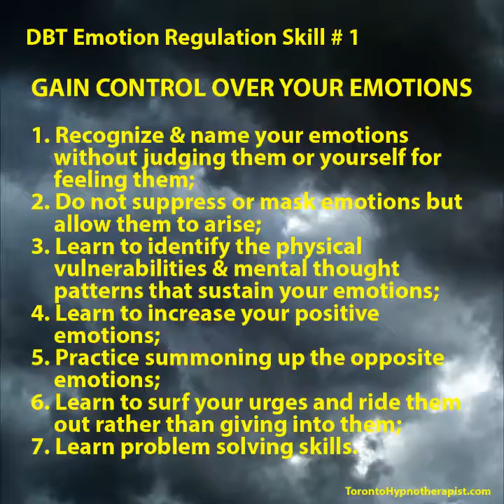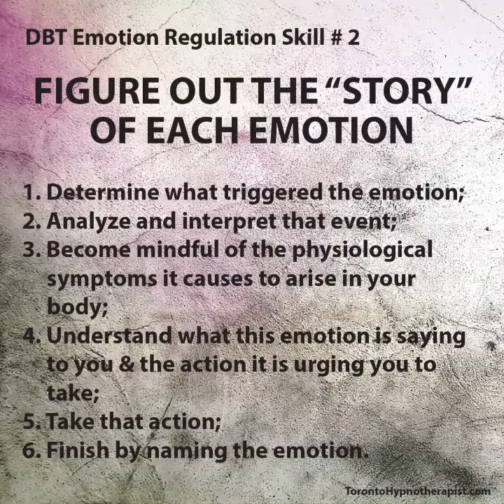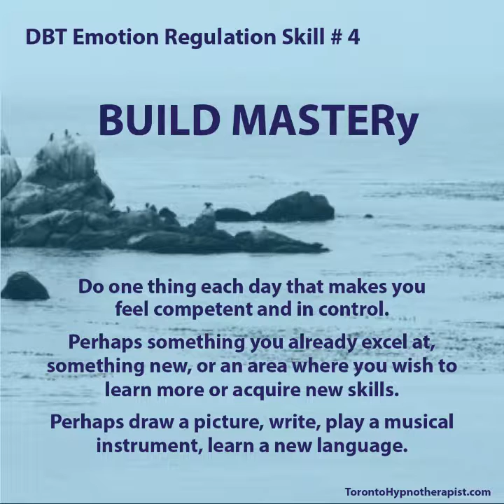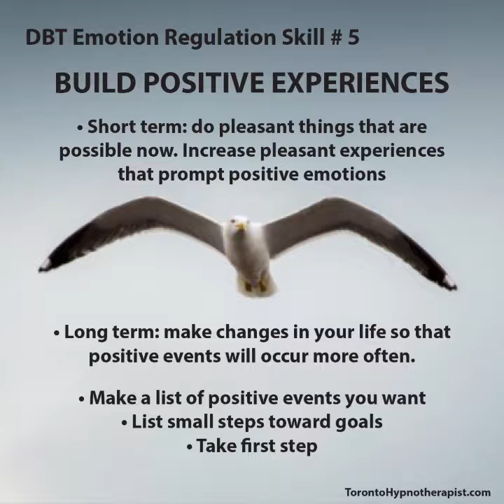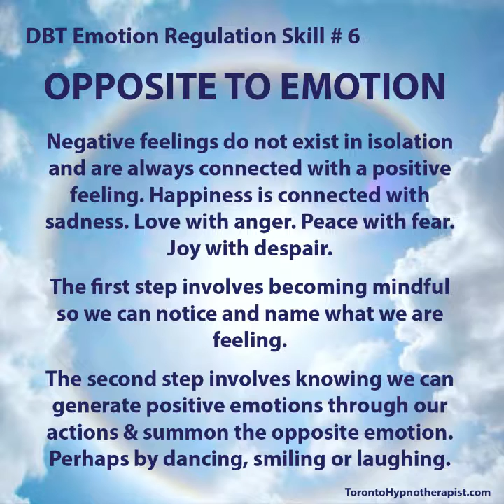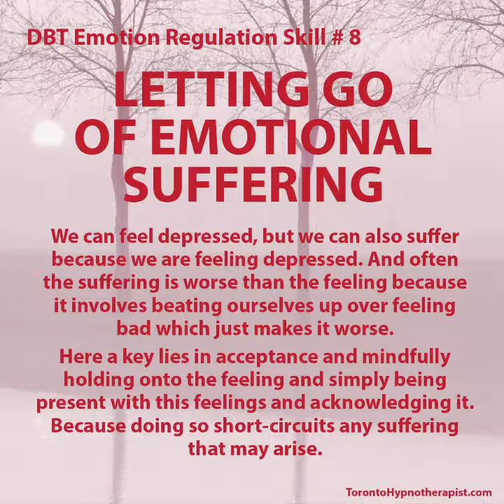DBT's 8 Emotion Regulation Skills (BPDToronto.com)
This video was created by Allan Clews, the Toronto Hypnotherapist, and briefly outlines the 8 Emotion Regulation Skills found Dialectical Behavior Therapy (DBT).